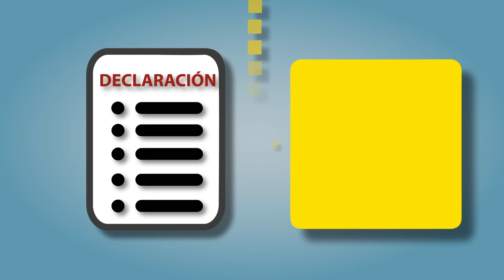Seguridad y salud. Innovaciones del Ministerio del Trabajo para sus usuarios.